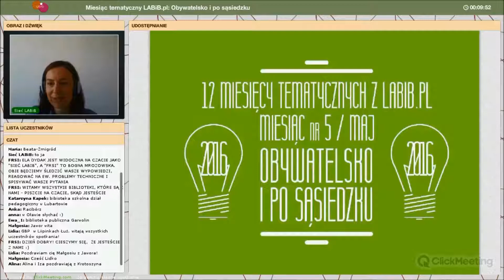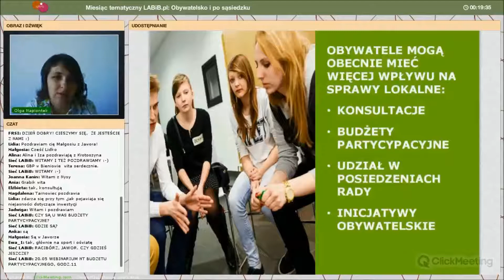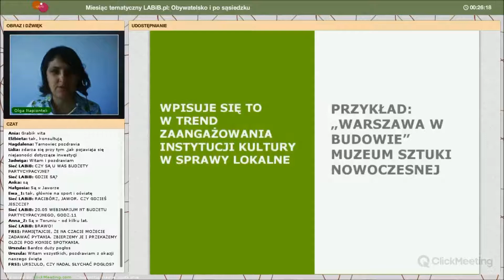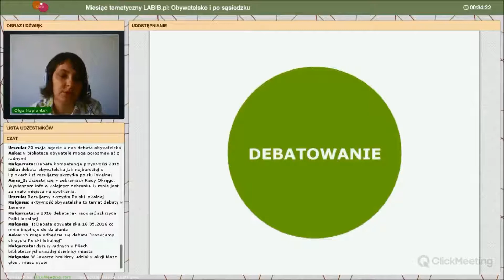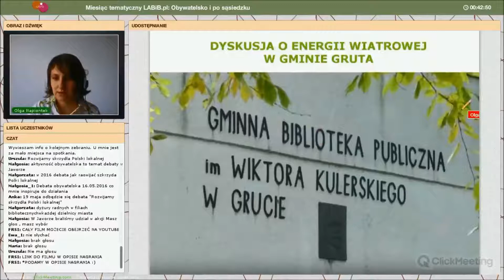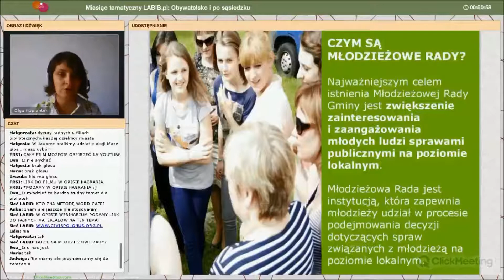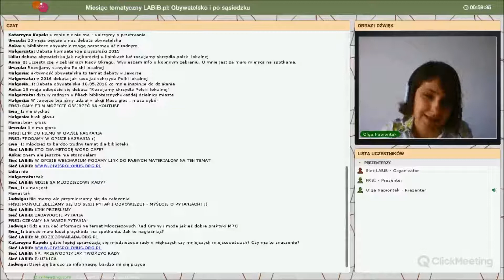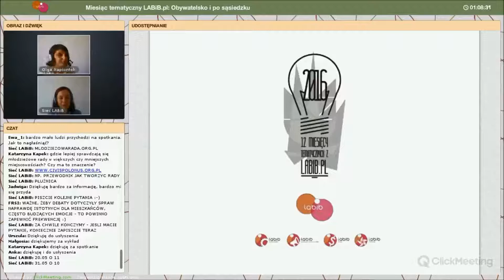Webinarium „Jak biblioteka może wspierać aktywność obywatelską mieszkańców?", 9 maja 2016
Webinarium odbyło się 9 maja 2016 r. w ramach miesiąca tematycznego "Obywatelsko i po sąsiedzku". Osobą prezentującą była Olga Napiontek, wiceprezeska Fundacji Civis Polonus. Opowiedziała o tym, co to jest aktywność obywatelska, dlaczego ważne jest, żeby biblioteki wspierały aktywność obywatelską mieszkańców oraz pokazała przykłady, jak biblioteka może to robić (organizowanie debat na ważne lokalne sprawy, młodzieżowe rady gmin).